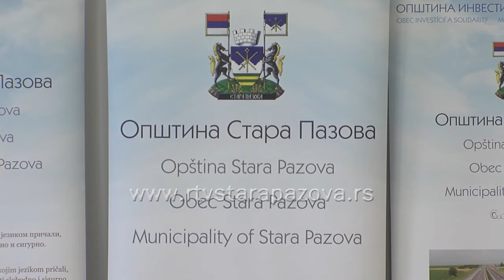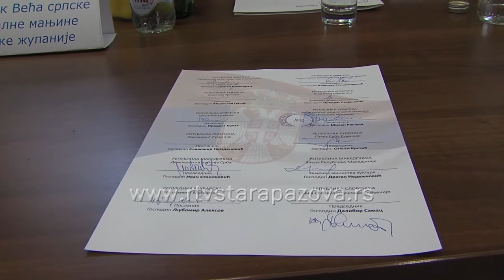Skup predstavnika Srba iz regiona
Juče je Stara Pazova drugi put za redom bila domaćín skupa predstavnika Srba iz regiona. Skup se organizuje sa ciljem nastavka pružanja podrške radu predstavnika srpske zajednice u regionu, a na njemu su učestvovali predstavnici iz Srbije, Republike Srpske,  Makedonije i Slovenije.